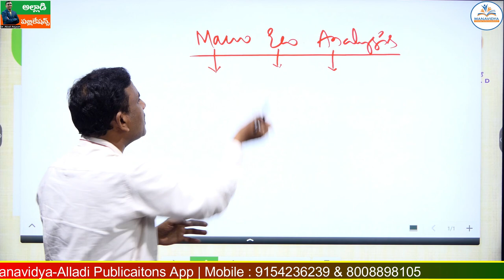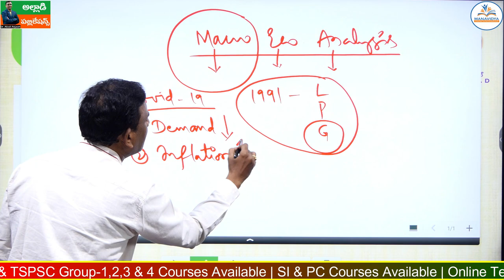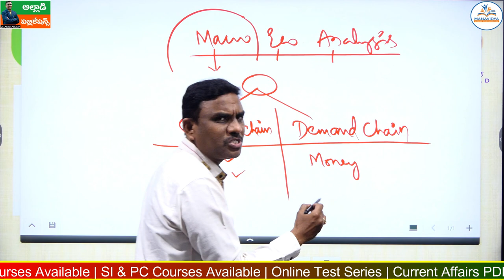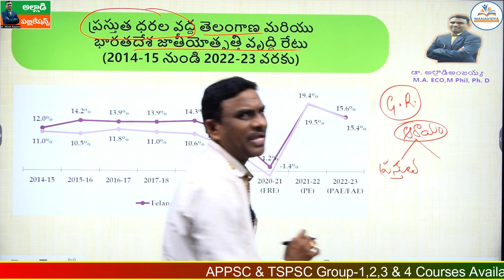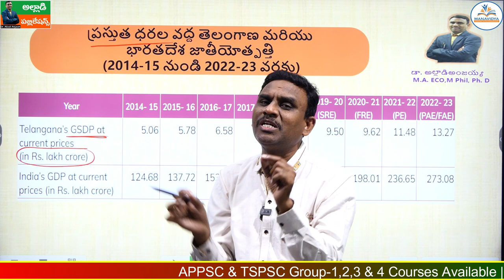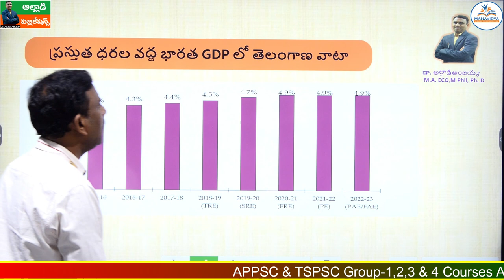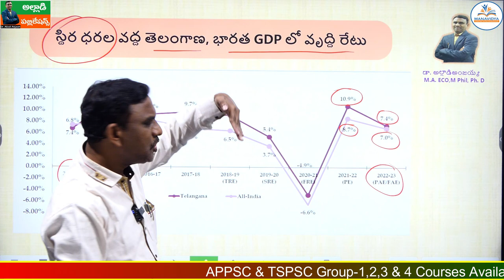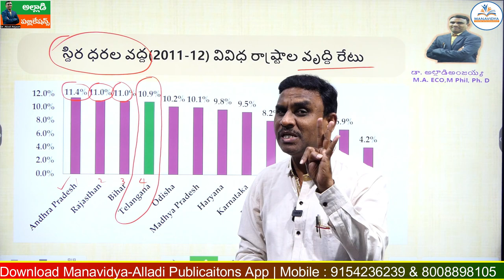తెలంగాణ ఎకానమీ స్థూల ఆర్ధిక విశ్లేషణ-2023 by Dr. Alladi Anjaiah Sir